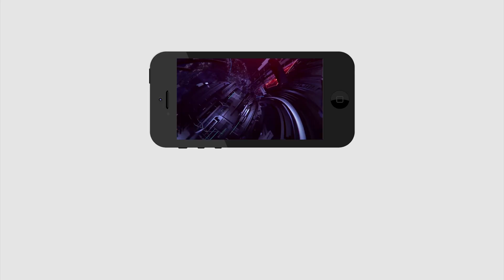Bhimavaram TDP | చంద్ర‌బాబు గురించి భీమ‌వ‌రం వాసులు చెప్పిన నిజాలు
చంద్ర‌బాబు గురించి భీమ‌వ‌రం వాసులు చెప్పిన నిజాలు